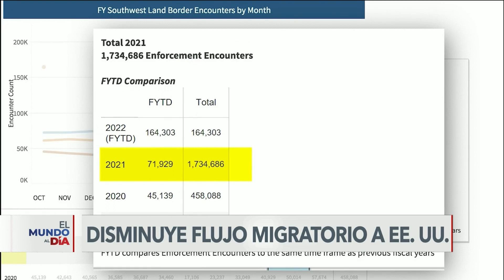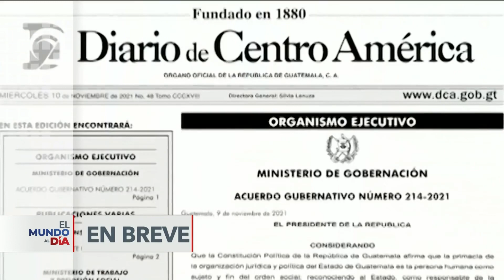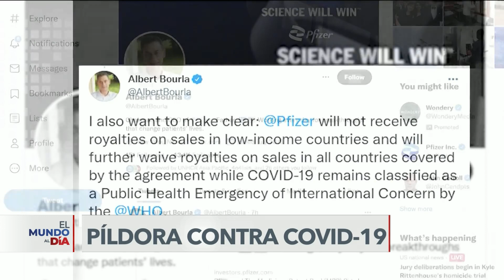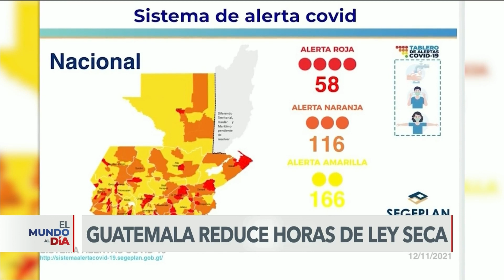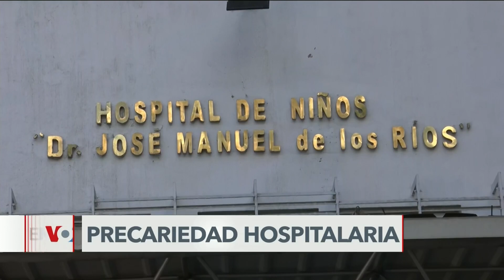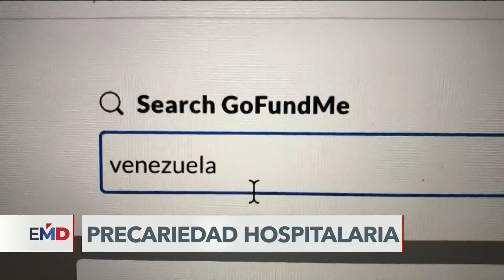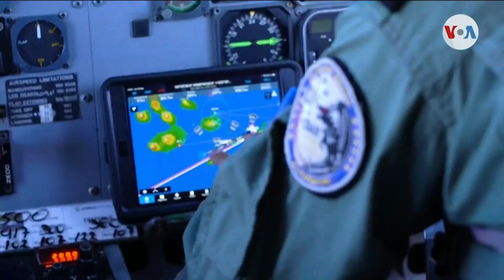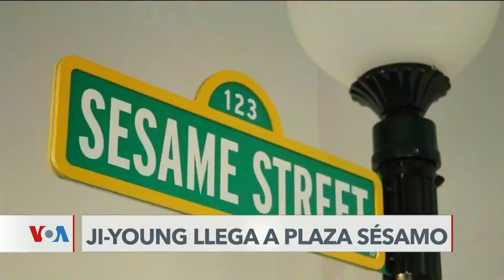El Mundo al Día | 11/16/2021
Por tercer mes consecutivo, disminuyen arrestos de inmigrantes indocumentados en la frontera sur estadounidense. Con brigadas de rescate, hispanos buscan a inmigrantes perdidos en el desierto de Arizona. Legisladores europeos y estadounidenses unen voces en apoyo al pueblo cubano y Pfizer y la ONU garantizan acceso barato a la pastilla contra el COVID-19.